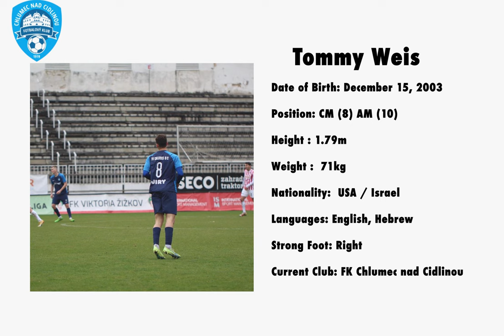Tommy Weis Highlight Video 2022-2023 (Chlumec nad Cidlinou)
Tommy Weis: Football/Soccer Player
Current Club: Chlumec nad Cidlinou, Czech Republic 3rd Division (CFL Fortuna B)